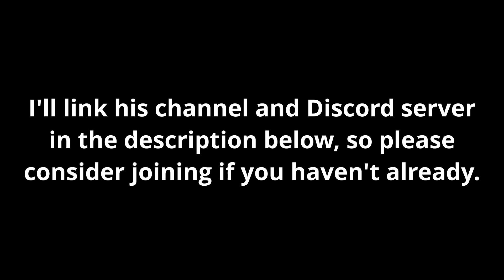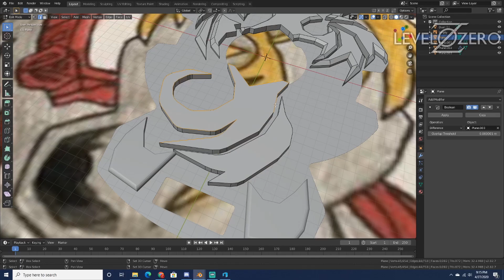Darkbolt's Bey | SpeedModel: Molten Darkwing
"A new legend rises."
Show Darkbolt some love and join The Beyclub!